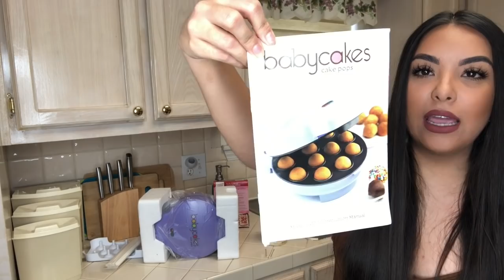MAKING EASY CAKE POPS *FAIL*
seamos amiguitas